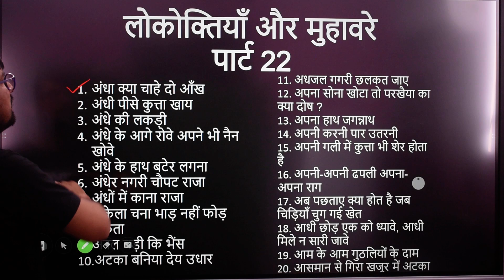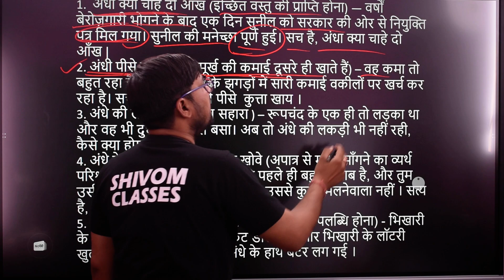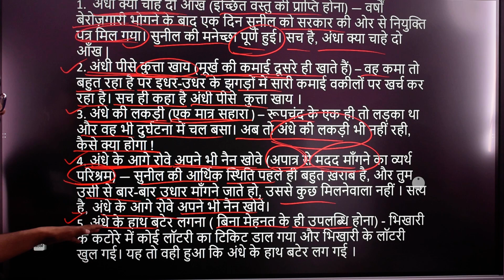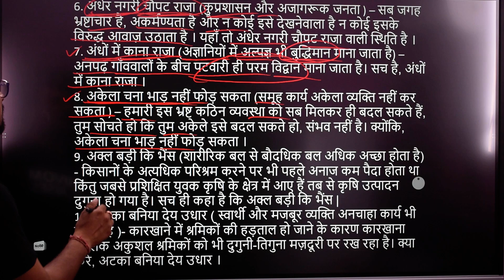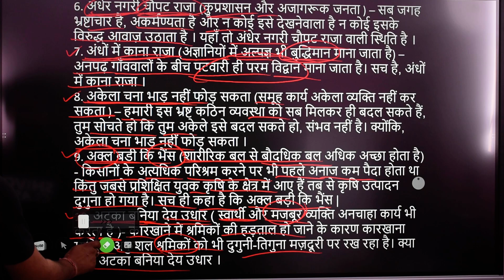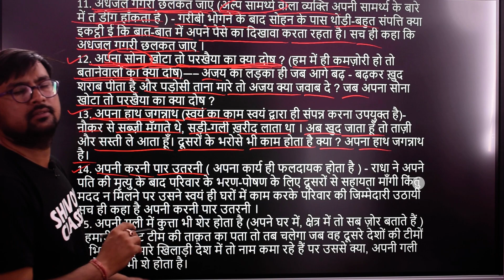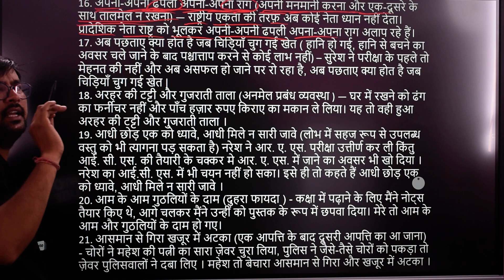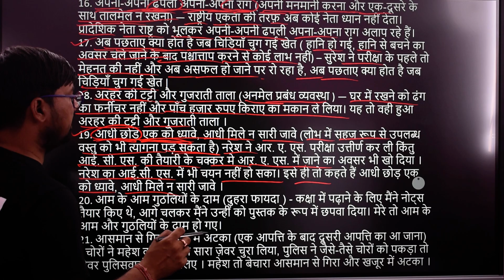लोकोक्तियां और मुहावरे पार्ट 22 अर्थ एवं वाक्य प्रयोग | lokoktiyan and muhavare in hindi part 22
lokoktiyan and muhavare in hindi part 22 meaning and sentence लोकोक्तियां और मुहावरे पार्ट 22 अर्थ एवं वाक्य प्रयोग किस प्रकार करते है विस्तार से लिखिए